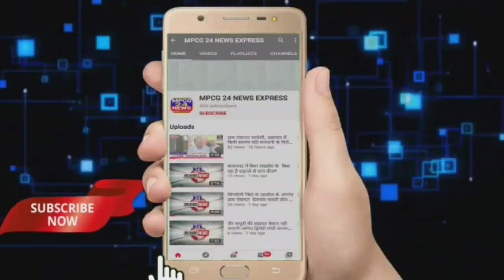29 गौवँशों को कत्ल खाने ले जाते समय बचाया, अंतराष्ट्रीय विश्व हिन्दू परिषद के कार्यकर्ताओं का अहम,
*अंतराष्ट्रीय विश्व हिन्दू परिषद के कार्यकर्ताओं ने 29 गौ वँशों को कत्ल खाने ले जाते समय बचाया*